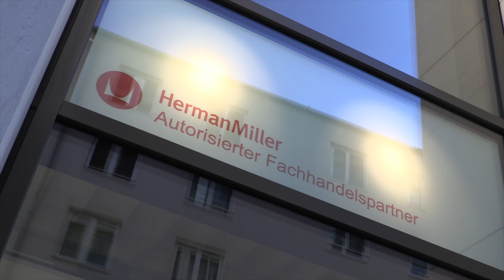Tsunami Axis Frankfurt Showroom Launch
As Herman Miller’s largest accredited partner-dealer outside North America, Tsunami Axis is invited to open a flagship office furniture showroom in Frankfurt.